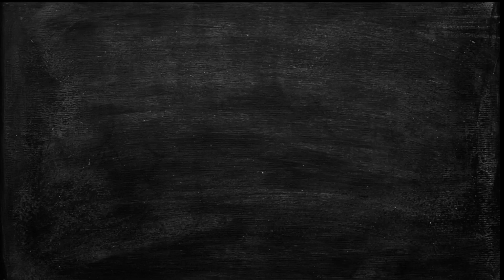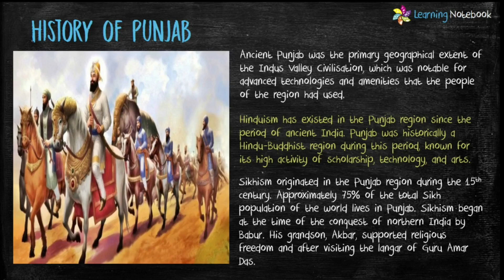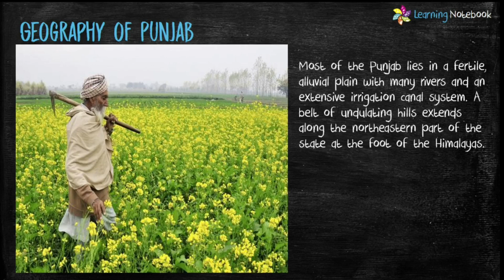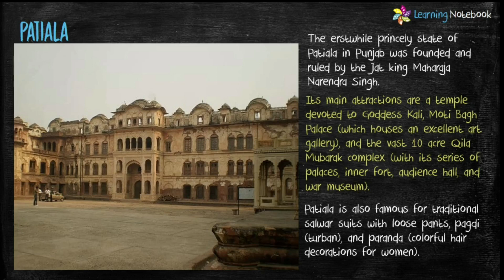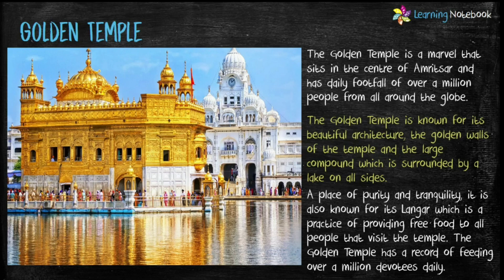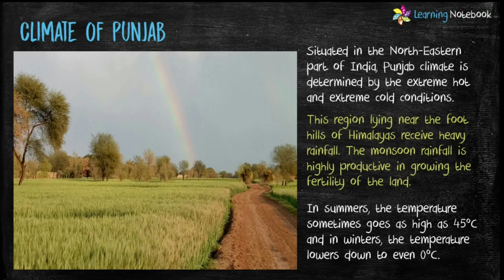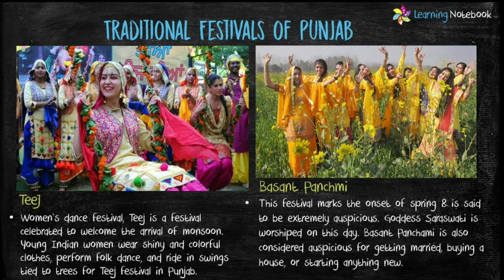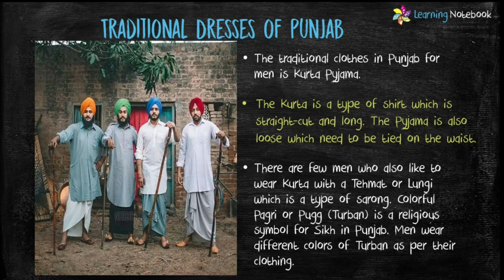Punjab Art Integrated Project | NCERT - CBSE | Creative ideas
Punjab Art integrated project - Aim of this art-integrated activity is to understand the people, language, culture, population, history, geography, religious, historical places, dances, dresses, festivals, food and famous places to visit in Punjab - Maths, Social Science and English CBSE Art Integrated Project

More Punjab Art Integrated Projects
(Useful for Maths, Social Science, Science and English)